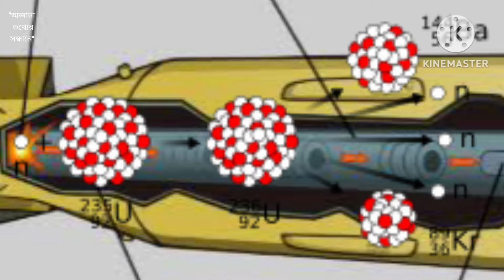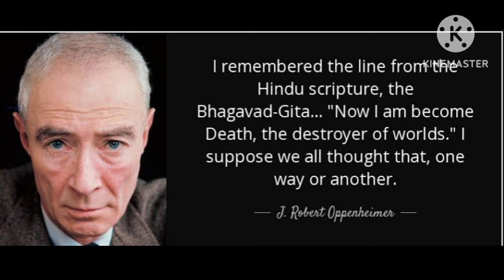Oppenheimer's invention of the atomic bomb Explain in bengali, ওপেন হাইমারের পারমানবিক বোমা আবিষ্কার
oppenheimer documentary, oppenheimer, oppenheimerfullmovie, atomic bom, oppenheimer innovation in the atomic bomb Explain in bengali oppenheimer bengali, world war 2,world war trailer, Hiroshima and Nagasaki, Neucler bomb#story of oppenheimer in bengali, ওপেন হাইমারের পারমানবিক বোমা আবিষ্কার